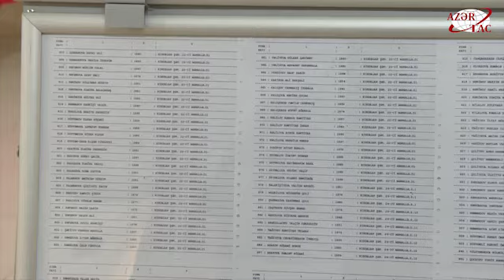Abşeronda seçki hüququ üzrə treninqlər davam edir